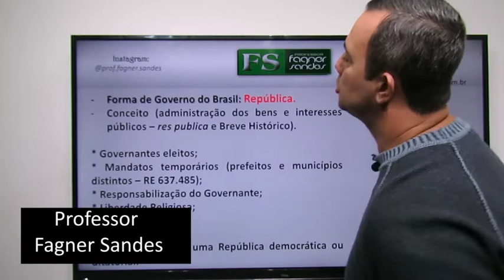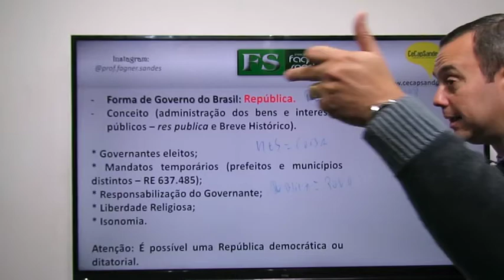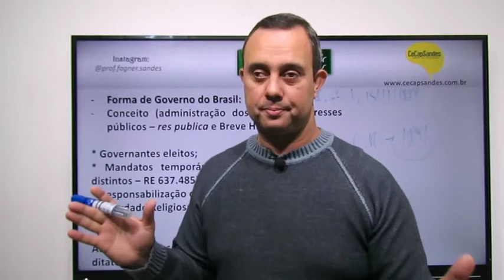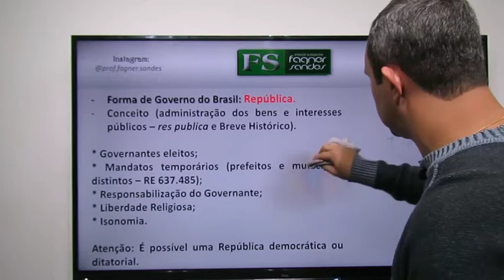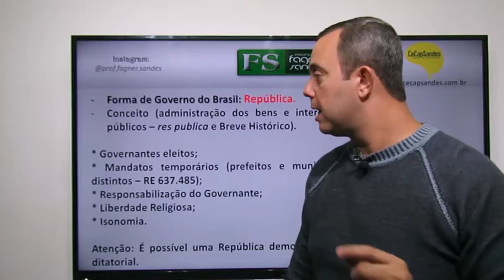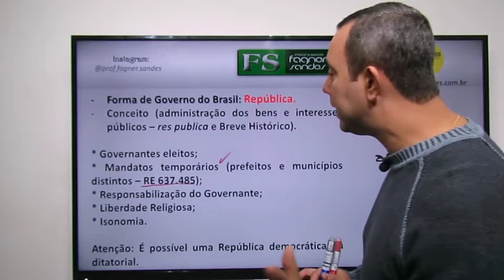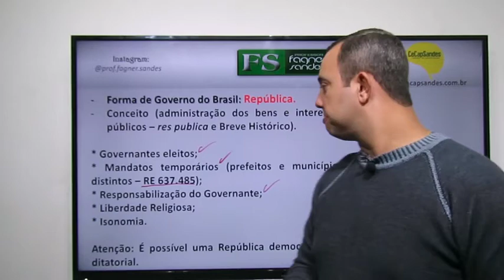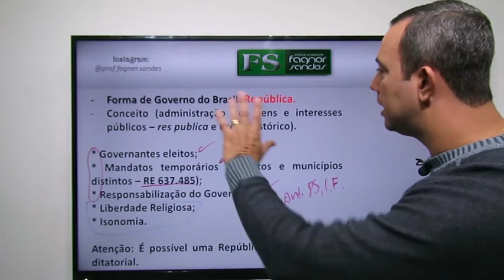Princípios Fundamentais - República - parte 4